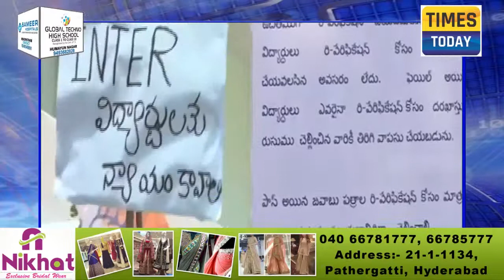Congress CLP Leader Bhatti Vikramarka Participate In Rally At Khammam